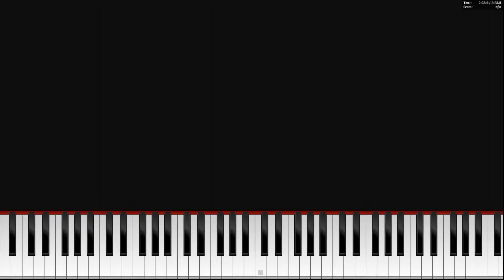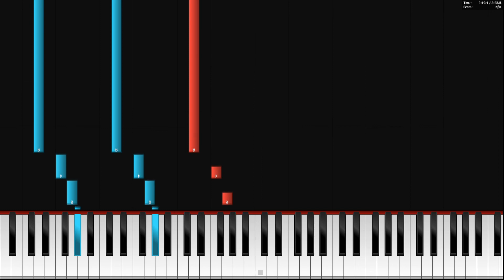Skyreach - Akame ga kill OP 1 - Easy Piano Tutorial + Piano Sheets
Hey guys, this time i made an Easy Piano Tutorial for The Song Skyreach from the Anime Akem Ga Kill, I hope you will enjoy it and have fun while lerning this piece :D